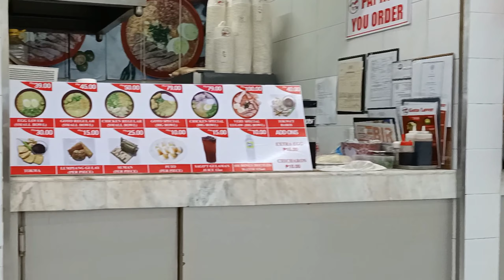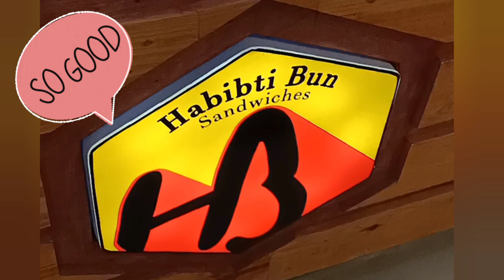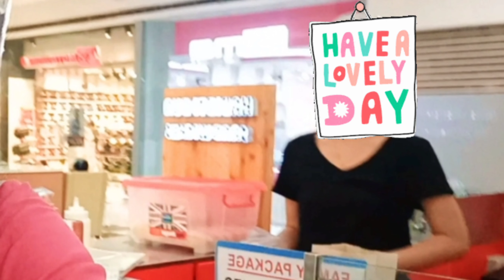FIRST TIME IN SM DASMARINAS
SM Dasmarinas

Habibti Bun

Our first time in SM Dasmarinas and it"s far from our place.. We went there to look & buy that gift for our grandchild.. Thanks that we able to find one & also met special people out there. Have a nice day everyone.